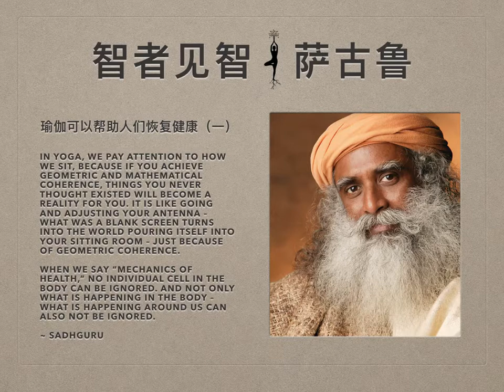萨古鲁 | 瑜伽可以帮助人们恢复健康（一）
萨古鲁对话著名心脏医生Devi Prasad Shetty博士，探讨瑜伽是怎样帮助人们恢复健康的，同时创造一个完整的健康过程。 以下是对话的第一部分。

Devi Shetty博士：今天的话题是“健康机制”。作为一名心脏医生，我可以说心脏无比重要。但实际上，头脑是老大——心脏只是它的奴隶。所以，我想问的问题主要是关于头脑，因为我对头脑非常感兴趣，尤其是头脑的疗愈能力。您是否认为头脑对愈合过程有重大的影响呢？

Sadhguru（萨古鲁）：我们说“健康机制”的时候，身体每一个细胞都应该包括在内。不止身体中发生的——在我们周围发生的也不应被忽略。你站在班加罗尔的大街上，马路上车辆的喇叭声、发动机声、你推我挤，这时候你并没有合适的健康机制。某种程度上，一半的人口都需要进医院。人们不会入住酒店，而是去入住医院。出现这种情况也只是时间问题。你需要在医院安置五万个床位，而不是五千个。我们生活的方式、构建城市的方式、构建生活的方式，在任何一个地方都看不到健康机制。

如今，这已经是不争的事实，在这个宇宙中，在创造的每一个显化中，不管是超级巨大还是极其渺小，每一个亚原子之间都有着外在和内在的连接，这些联系是即时而经久的。如果我触摸这个身体，身体内在所发生的事正与宇宙中其他的事物振动，相互影响。这不是哲学，也不是深奥难懂的语言——这是现代物理学的语言。在这种情况下，我们与系统内在有多大的一致性，决定了很多事情。

人体系统和任何一种生物体在很多层面上都是相关一致的。我们来看看这五个基础层面的一致性。一个方面是几何和数学的一致性。在瑜伽中，我们很注意坐的方式，因为如果我们获得了几何和数学方面的一致性，你从未想过会存在的事物对你而言会成为事实。这就像是调整你的天线——本是布满雪花的屏幕变成为全世界都涌进了你家的客厅——就是因为一种几何构造的一致性。接下来是生物化学的一致性，作为医生，你每天都在处理这个方面，努力用现代制药和传统医学来掌控这个面向。

接下来是系统内部的和周围环境的能量一致性，或者说是电磁一致性。接着就是量子一致性，最后是意识一致性。这些不同层面的一致性并不是彼此独立的。是现代科学把一切事物都分割开来，独立地研究。你作为心脏医生，你说想探讨一下头脑，你明白，我们在头脑中做的事情会发生在心脏里。一致性不仅与头脑有关，但是毫无疑问，我们制造的每个念头、在头脑层面发生的每个波动，都会在身体每个细胞中产生振动回响。你身体很大程度上会受到来自你从某个人那里继承的基因遗传、或者来自班加罗尔大街的影响。
健康与瑜伽

Devi Shetty博士：萨古鲁，普通人对外科医生的印象都是切开身体又缝合之类的……但是我从医生涯的早期，就总是坚持让我下面的年轻医生们在开始实施心脏手术之前，先参加一些油画绘画课。本质上，我们需要把年轻一代培养成艺术家。当一个外科医生有艺术家修养时，一些非常美妙的东西会从手术中呈现出来。你同意这种观点吗，医生应该被培养成艺术家，像艺术家一样行事吗，医生应该有创造性吗？

Sadhguru（萨古鲁）：我觉得这是一小步。要实现一定程度的一致性，医生应该成为瑜伽士。他们应该不仅和病人在一起时是这样，和周围的一切，和整个环境在一起时都应如此，因为我们身体的每一部分都是从内在被制造出来的。我们拥有创造一颗心脏、一颗大脑、一个肺、肾和一切的智能和能力。由于各种原因，这些东西出了问题。出问题的时候，哲学和逻辑不起任何作用。我们想找个解决办法。如果想要一个解决办法，那么是找个全面的方法，还是只要一个快速的解决办法？我们只是想延长寿命，还是想让生命得到滋养和绽放？

我说医生应该都是瑜伽士，那并不表示你必须隐居山林。“瑜伽”这个词意味着有限与无限、物质与非物质之间的合一或一致。你之所以认为一切也许都是命中注定的，是因为你在物质世界找不到答案。当你切开一个人的身体时，看到身体是如此复杂的机器，你一定仍然会忧心忡忡，你知道你把别人的生命握在自己手里。稍有差池，就会给这个人的生命、这个家庭、社会环境，还有其它方面造成巨大的后果。

考虑到这个，我想说，如果你投入一年的时间做修行练习，来建立这种一致性，甚至不需要全职时间来做——不仅只是从情感上、心理上，和生物化学上，而是从存在的最基本方式上、意识上、从物质超越到非物质上——然后，根据你所能取得的一致性程度，你可以取消至少25%的手术，你会跟病人做些别的事情。我认为，每个医生都值得在这个方向上投入时间。

很多人，他们被安排心脏搭桥手术，他们来我们这里，只是做一些对他们而言正确的基本层面的事情，其中很多人就不用再做心脏搭桥手术。不幸的是，多数人都不能有觉知地做事，直到有一天被安排去做心脏搭桥手术！这时候，他们就慌了神，来找我们。他们和我们在一起时，做的一件事就是去掌控系统内在和外在的五大元素——水、空气、土、火、空间。我们的身体72%是水，12%是土，6%是空气，4%是火——剩下的就是空间。瑜伽这门技术就是根植于五大元素净化（Bhuta Shuddhi）——净化五大元素。
如果你带入一些简单的东西，让人们看到这并不是莫名其妙、无意义的东西，我们就能为很多人带来巨大的帮助。